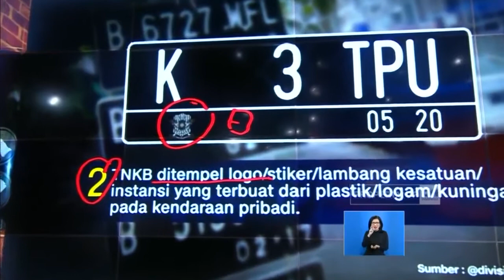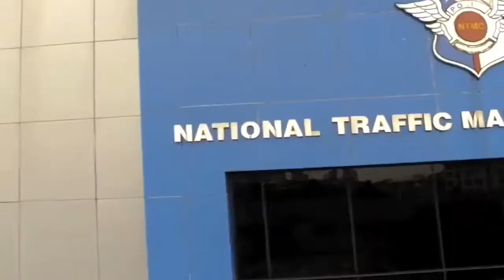Cek Plat Nomor Kendaraan, Bisa Jadi Target Razia Polisi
Sebelum berkendara, pastikan semua perlengkapan berkendaramu sudah memenuhi standar yang dikeluarkan oleh kepolisian.

Tidak hanya perlengkapan keselamatan, namun juga identitas kendaraan.

Pastikan plat nomor kendaraanmu adalah plat nomor resmi yang dikeluarkan dari kepolisian ya!